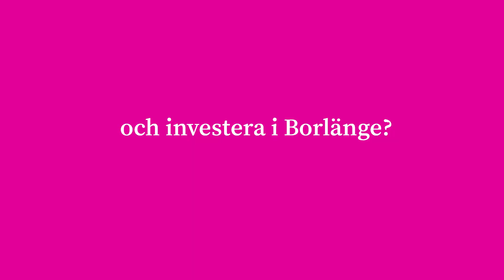Borlänge bygger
Borlänge växer. De senaste tio åren har invånarantalet i Borlänge ökat och prognoser för de kommande tio åren visar samma trend. Just nu pågår olika byggprojekt för att både nya och befintliga bostäder ska ha god tillgång till trygga och tillgängliga miljöer för lek, idrott och rekreation. Bland annat växer en helt ny stadsdel fram, Jakobsdalen. Målet är att skapa en stadsdel med en varierad livsmiljö där bostäder kan hyras eller ägas i samma kvarter.